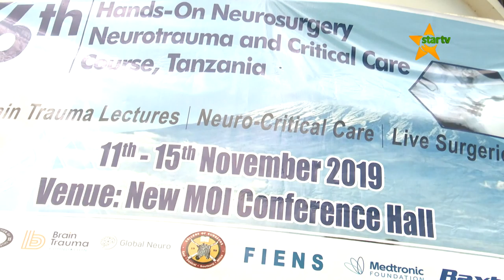KUPUNGUZA GHARAMA ZA MATIBABU NJE YA NCHI: Wizara ya afya kuwaendeleza Madaktari wa ndani.